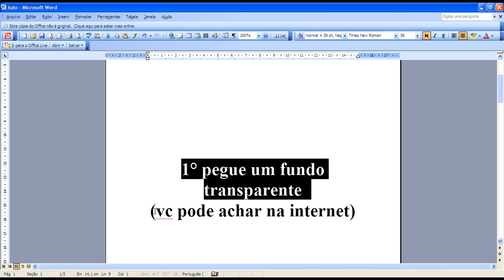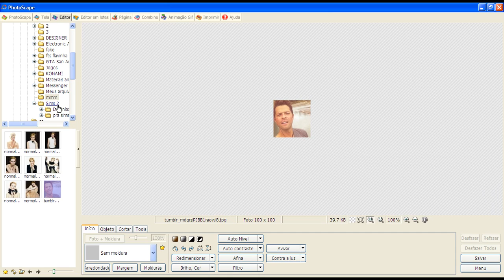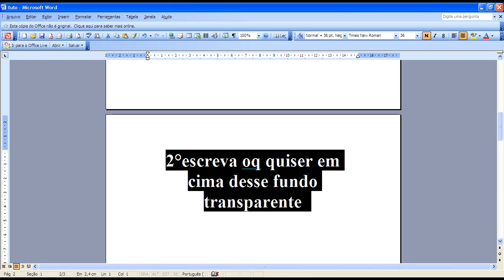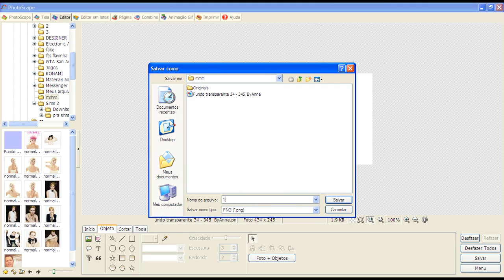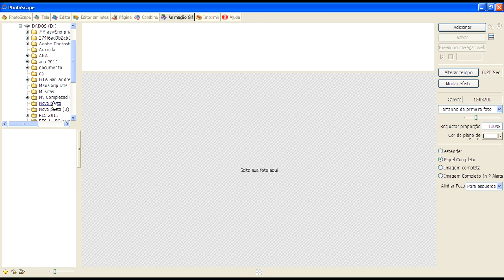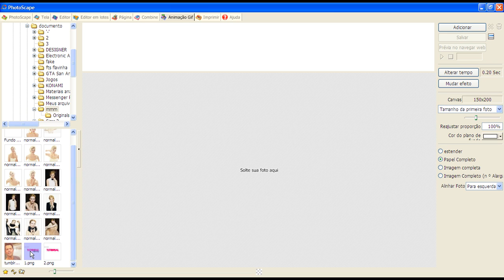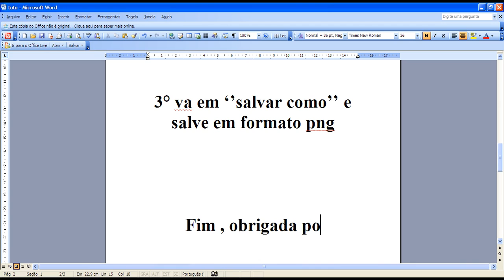Criando plaquinha pelo photoscape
Aprenda a criar plaquinhas para perfil e etc pelo photoscape

Fontes usadas : Reboard ,Contribut e Coolvetica Rg